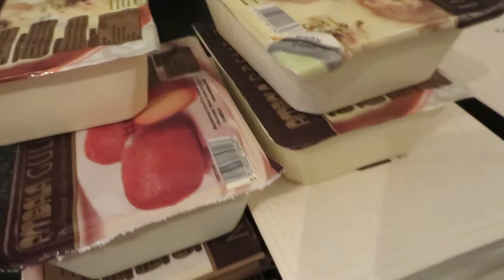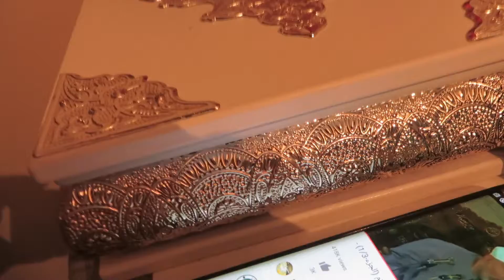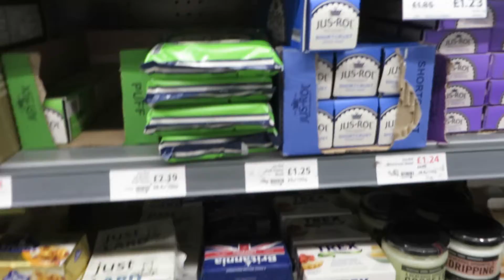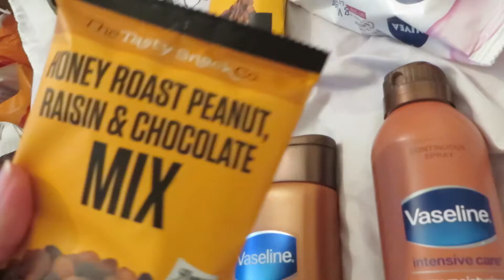Iftar with my family in-law الإفطار مع عائلة زوجي